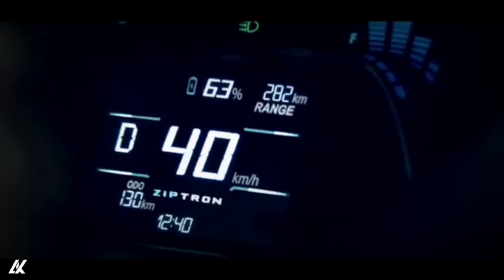ऐसा माइलेज और कहां!🔥| 500 Km in only ₹290 | Full Info | Ak Automotive Vlogs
Don't forget to checkout our other upcoming videos.